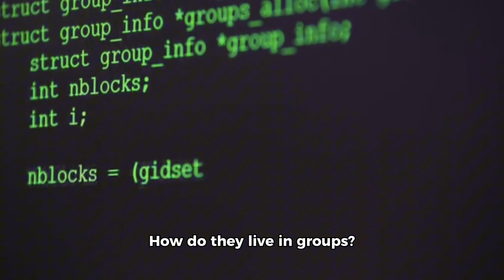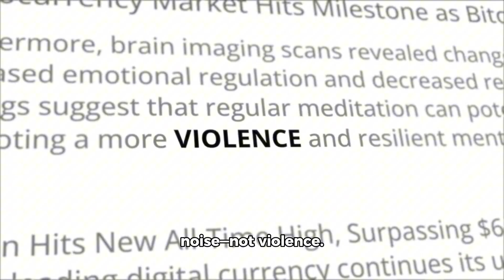Gorillas 🦍 | Types, Behavior, Diet, Intelligence & Conservation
Discover the incredible world of gorillas! In this video, we dive deep into everything you need to know about these powerful yet gentle giants—from their forest homes in Africa to their complex social lives, what they eat, how smart they really are, and why they’re so important to our planet.

🌍 You’ll learn:

The different types of gorillas and where they live

What gorillas eat (it’s not what you think!)

How gorillas communicate, live in troops, and raise their young

Just how intelligent they are (including real-life examples!)

The biggest threats they face—and how we can help save them

Whether you're a wildlife enthusiast, a student, or just curious—this video will change the way you see gorillas forever.

Would you like a shorter version for TikTok/Shorts or thumbnail ideas next?